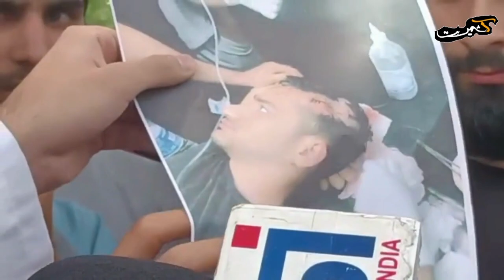Bollywood film 'The Kerala Story' triggers controversy at GMC Jammu, Muslim students assaulted